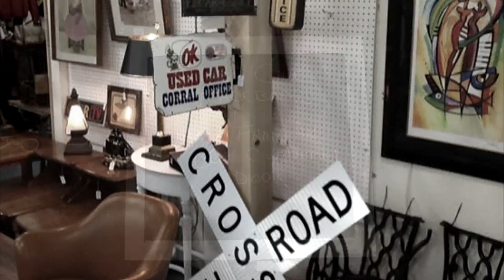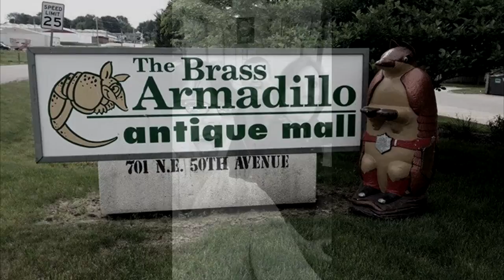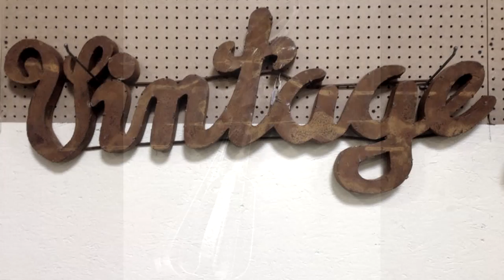Scenes From The Brass Armadillo Antique Malls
Various pictures from all the Brass Armadillo Antique Malls